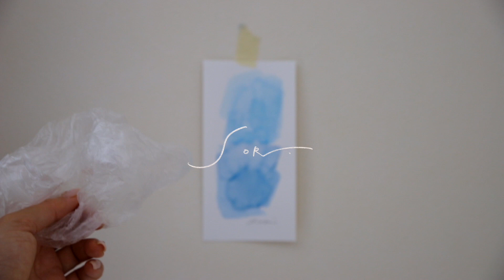壁に水彩画を貼ると、海の音が聞こえてくる？！【おうち個展を開こう】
今回は、おうち時間ももう一年以上、長く続く毎日に、おうちで楽しく過ごせるとっても身近なもので個展を開きました＾ー＾
皆さんもぜひおうちで潮騒を聞きながら
小さなおうち個展をどうぞお楽しみくださいませ。

お気軽に遊びにいらしてください＾＾

※Please turn on the caption in the video settings ☆彡

本日もご視聴いただきましてありがとうございます。

このYouTubeチャンネルでは、北海道に住む絵本作家の暮らし、絵本の作り方やイラストの描き方、絵本の朗読や読み聞かせ、オンラインイベントとその準備の様子など、みなさまの心がほんわか温かくなるような素敵な時間をお届けできましたら幸いです。

［ 絵本作家 そら ］
北海道 ・ 札幌市 生まれの 絵本作家・イラストレーター。
日本児童出版美術家連盟（童美連）会員。

【主な著書】

●絵本「 パンダ星 」（ 学研プラス ）

●ギフトブック「 ハッピー・マインド～ずっと、君のままで。～ 」（ 青春出版社 ）

●ゆびにんぎょうぶっく「 しろくまくんのおいしいものだ～いすき 」

●ゆびにんぎょうぶっく「 ねずみくんのたのしいおでかけ 」（ 主婦の友社 ）

●ギフトブック「 TO YOU 〜大切な君へ〜 」（ MG BOOKS ）

●絵本「 ほしをつかまえたおうじ 」（ MG BOOKS ）